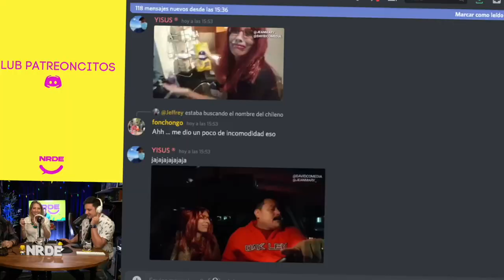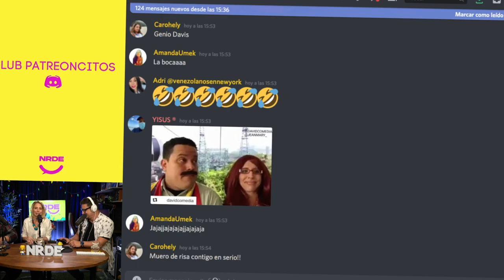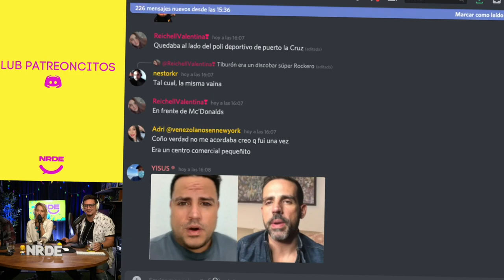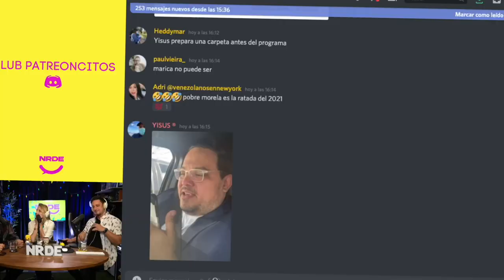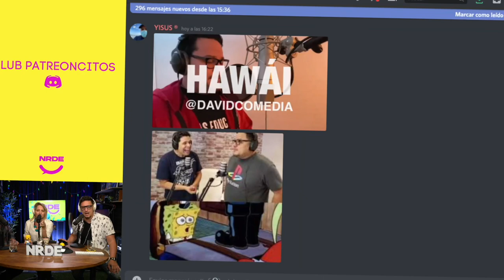Llegó Don Comedia feat. David Comedia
Hoy en tu Podcast Alcohólico de Confianza nos visita el comediante e imitador venezolano @DavidComedia
Total… Nos Reiremos de Esto!

Asistencia de producción:
Sergio Schmilinsky

Agencia Digital:
Weplash Agency

Voice Over:
Karen Ferreira

Connector Media House LLC™